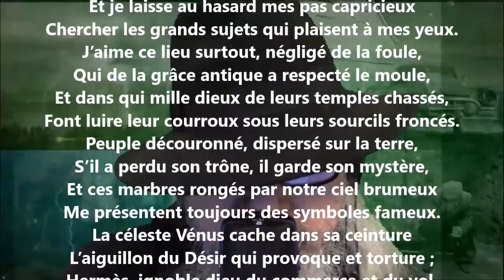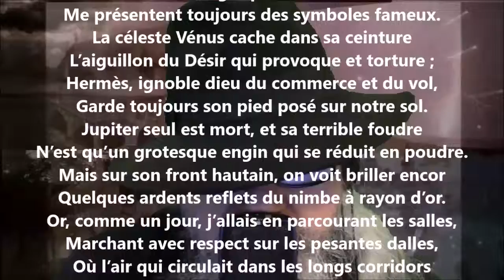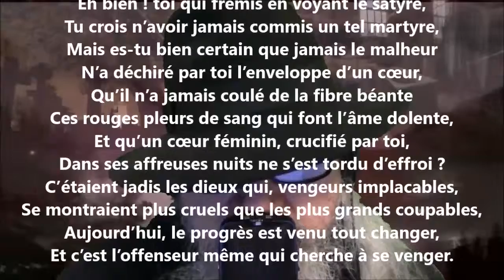L’écorché - Thalès Bernard lu par Yvon Jean